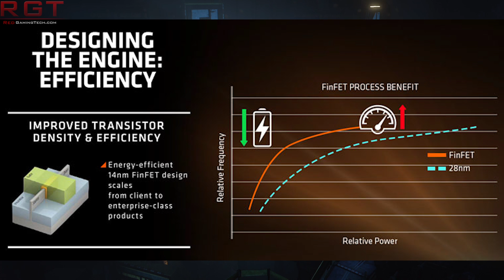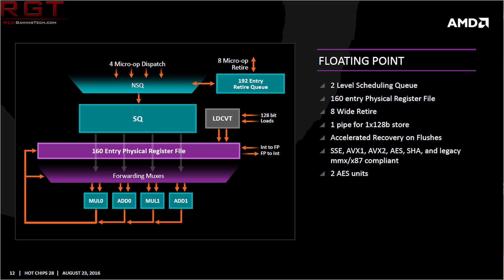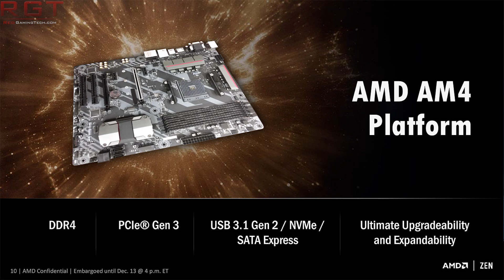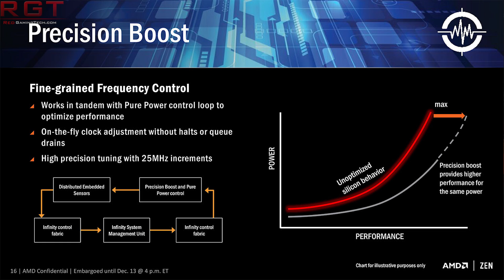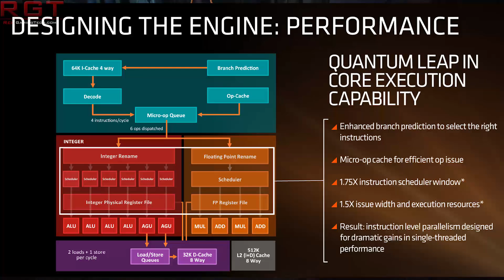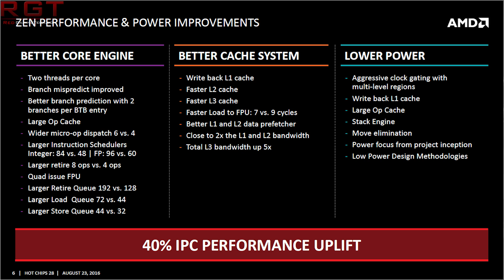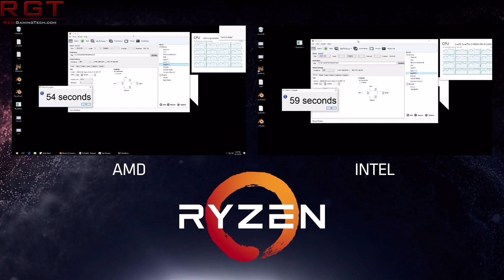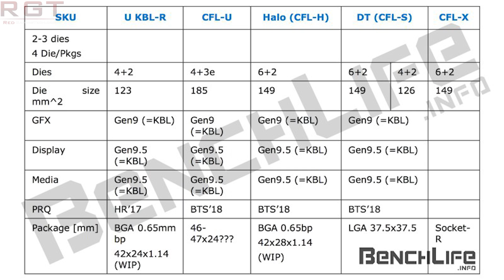AMD Ryzen - An Overview Of All We've Learned | New Horizon & Performance Info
There’s been a lot of news on the CPU formally known as Zen, so this video aims to give folks a crash course of what we’ve learned over the past few months. We’ll be omitting most of the rumors and non official sources of benchmarks simply due to us not being certain when those benchmarks or information were relevant in Zen’s production.

So – let’s talk about the technology behind Ryzen – as an overview of not just the revelations of New Horizon, but also previous details. A few months ago we did release a Zen analysis (which I guess we’ll need to do part 3 of now), but it does serve to delve deeper into the previously released details. We’ll serve you the highlights of that in this specific video, before jumping into New Horizon.

Ryzen has been created from the ground up, with AMD’s goal to beat IPC of their previous processors by 40 percent. Lisa Su did tell us that the performance has exceeded that, but won’t tie herself down to a number, likely because engineers are still tweaking the design.
At its most basic level, Zen clocks up to 3.4 Ghz+, with boost frequencies to be announced at the launch of the processor in Q1 next year. The CPU is built in ‘modules’ known as CPU Complexes (CCX) which share an interconnected 8mb Level 3 Cache across 4 CPU cores. Each core also sports 512KB of level 2 cache too.